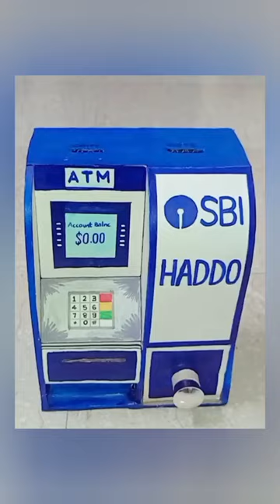Mini ATM with cardboard